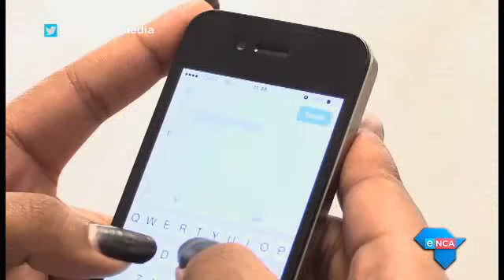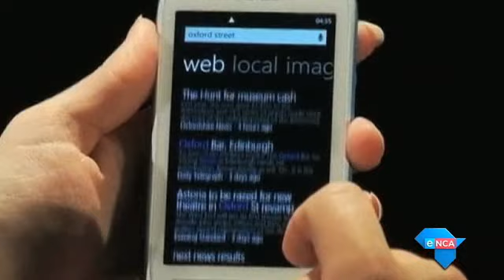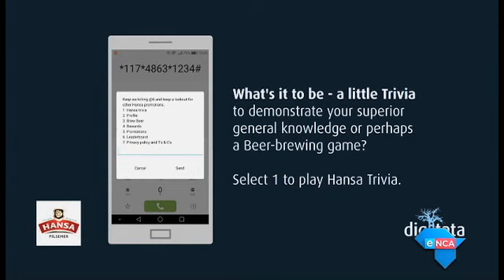Maggs on Media 2017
eNCA TV interview with Jeremy Maggs on USSD games.